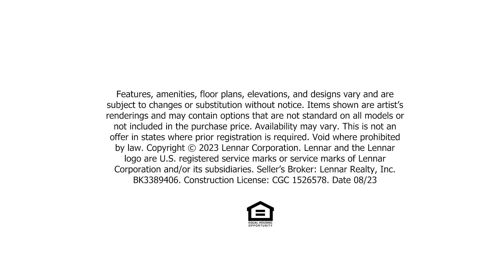Tesoro Club Grand Amenities